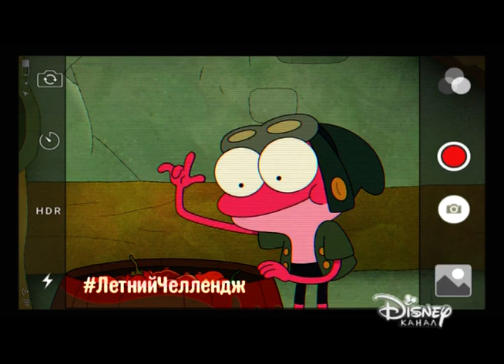Disney Channel Russia continuity 01-07-21 (last in 4:3)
Yeah, DC RU switches to 16:9 at 19th of July... it's about time, lol. hey, I created my own store in redbubble, where I upload some of my creatives (not related to the Disney channel), if you want - check it out, here's the link vlad2010ful.redbubble.com